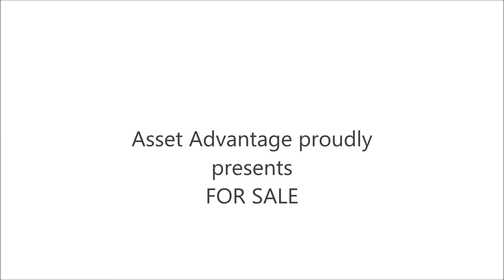30/303 Miller Street, Cammeray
Asset Advantage